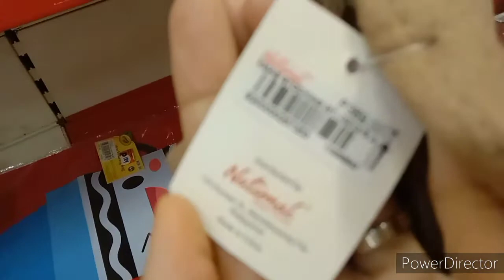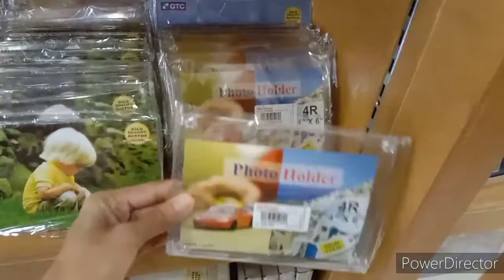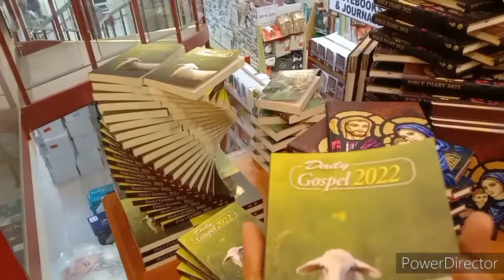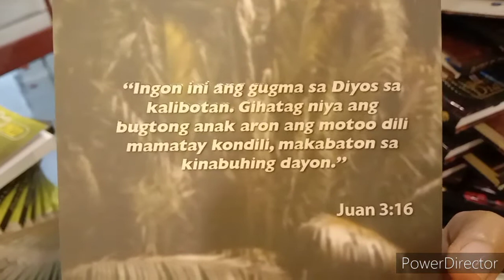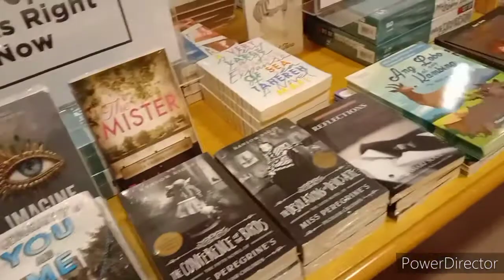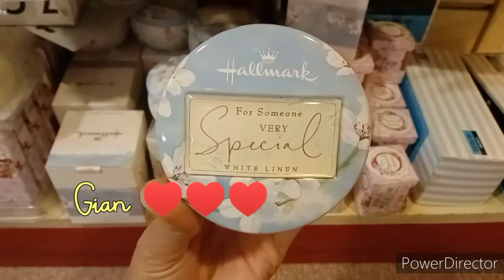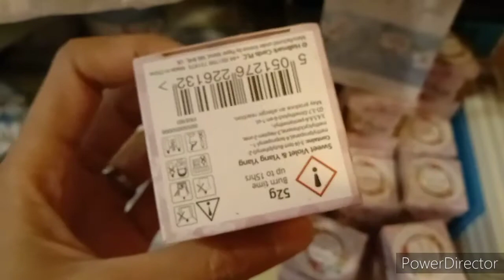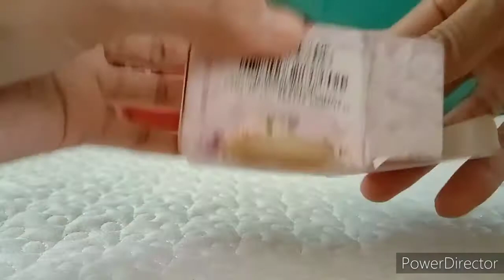At National Bookstore | super sale ⬇️ Look what I found .